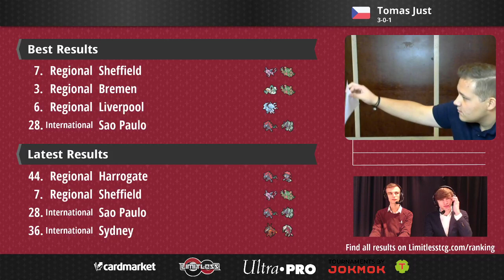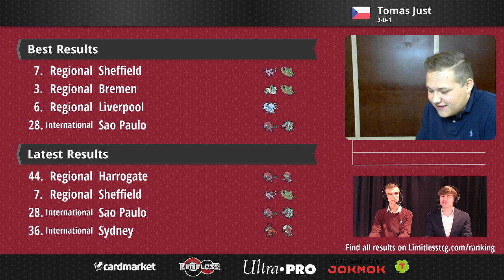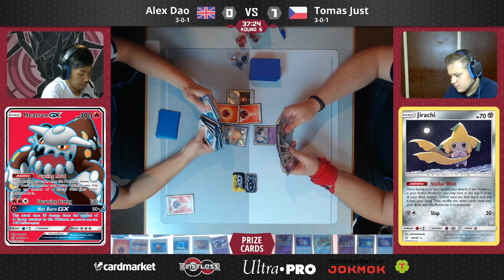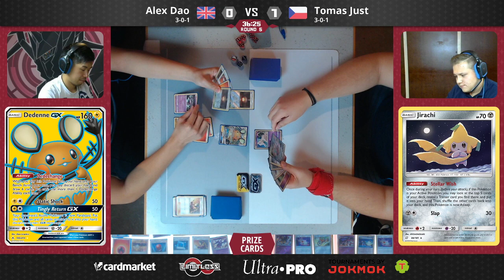Regional Championship Cologne Round 5 - Alex Dao vs Tomas Just